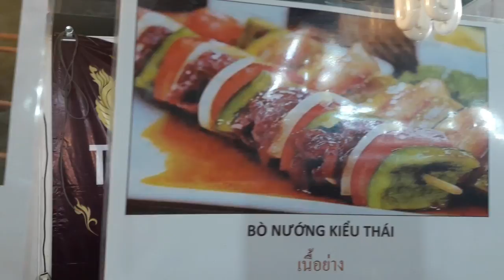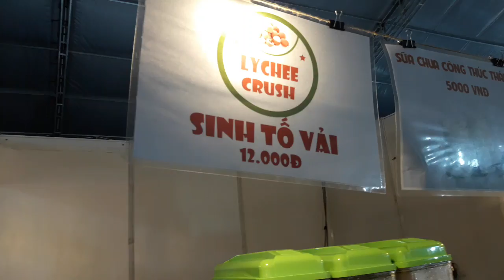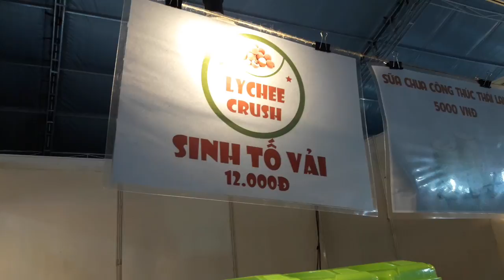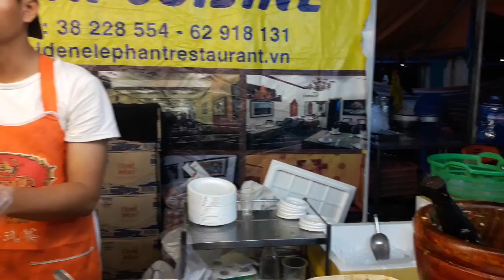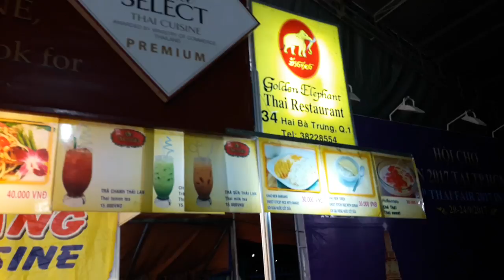NƯỚNG THÁI THUA XA NƯỚNG VIỆT, PHẢI KHÔNG ĐÓ?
Lý Hương Tv thấy khó mà phân biệt ẩm thực nướng của Thái với Việt, không biêt có đồng minh nào thấy vậy không ạ?